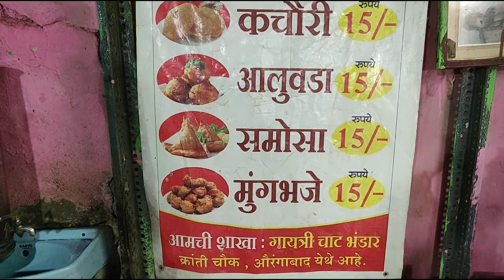Gayatri Chat Bandar - Aurangabad Food Tour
Gayatri Chat Bandar - Aurangabad